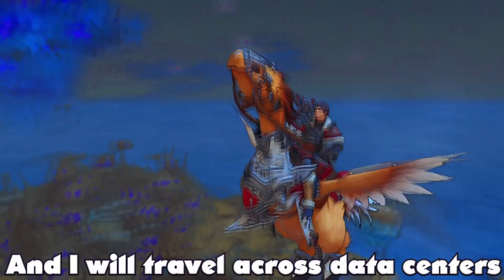Pokemon x FFXIV music video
Don't ask me why, but I really wanted to make this! I know it's not my usual content. FFXIV Chocobo x Pokemon Music Video. YES IT'S VERY CRINGE. I'M A CRINGE PERSON OK?